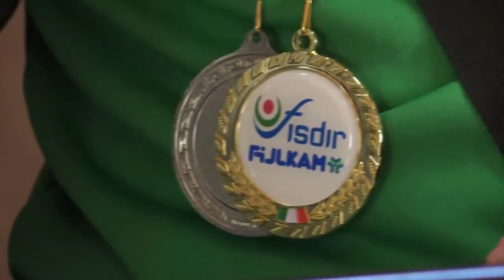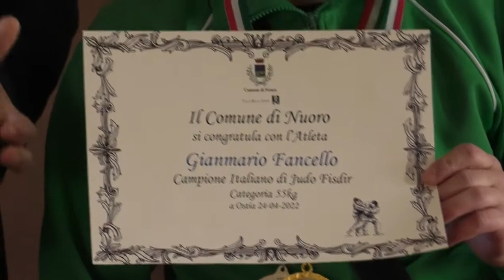Nuoro. Premiato in Comune Gian Mario Fancello, Campione italiano di judo FISDIR 02 05 22